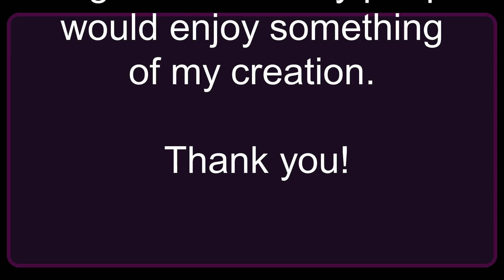| VRChat | CAPTURE THE FLAG MADNESS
This is crazy, I hit my first 1,000 nearly two weeks ago and it's grown so much. Thank you for all of the support, it's really nice and is actually helping my confidence too. I hope you enjoy this video where we play Capture the Flag and another scary map with Nagzz! I'll be hoping to record more, and maybe I'll try something other than VRChat soon as well.